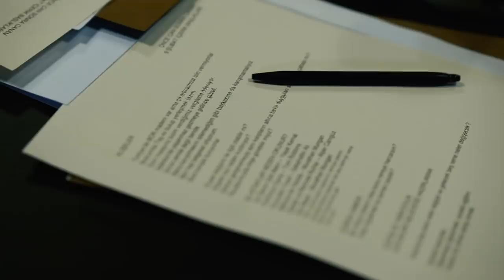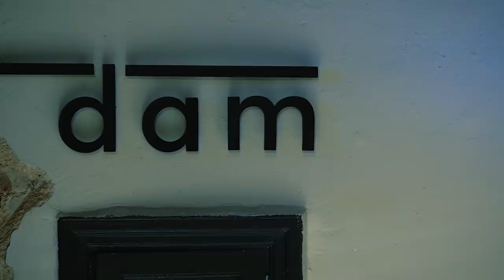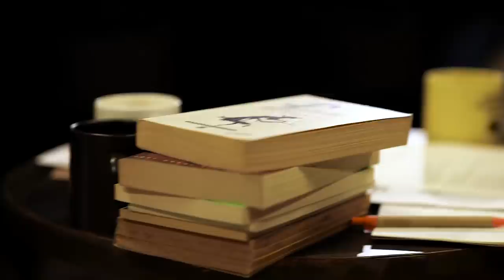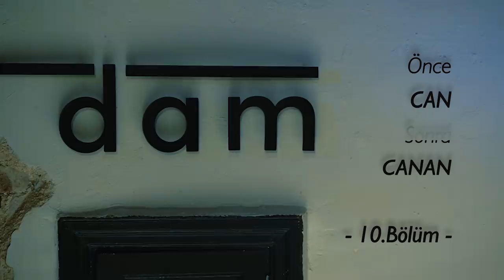Klişeler, Sosyal Medya ve İletişim, "BİZ" Olmak, Bilgiperestlik / Önce CAN Sonra CANAN - 10.Bölüm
Önce CAN Sonra CANAN - 10.bölüm
Sinan Canan & Mustafa Can

Klişeler
Gündelik Hayat
Çok Çalışmak Lazım
Sosyal Medyada Yorum Yapmak
Emojiler
Ortak Dil
Türkiye’de Bor Madenleri
İlber Ortaylı
Siyasi Görüşler
Milliyetçilik, Komünizm, Faşizm, Kapitalizm, Marksizm
Siyasi Görüşlerin Farkındalığı
Homosapien Özellikler ve Köklerimiz
“Biz” Olmanın Kriterleri
Hayatta Faydalı Olmak
Din, Dil, Irk = İnsan Olmak
İlkeli Olmak
Soru Sormak
Fikir Sahibi Olmak
Kulaktan Dolma Bilgi
Bilimin Güncelliği
Defalarca Okunan Kitaplar ve İzlenen Filmler
Hikayelerin Kaynağı
Okumak ve Bilmek
Bilgiperestlik

*Bu bölüm İstanbul DAM'da çekilmiştir. Katkılarından dolayı teşekkür ederiz.